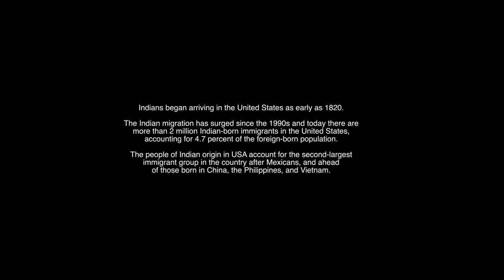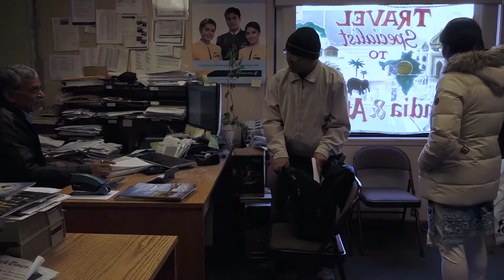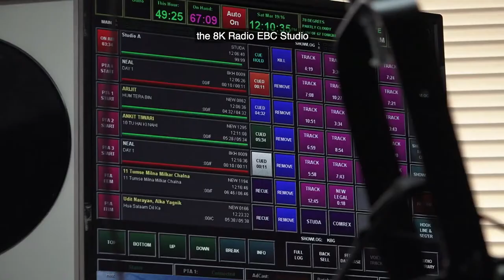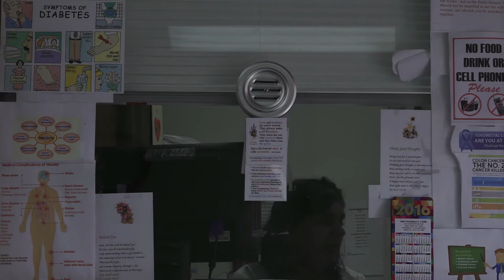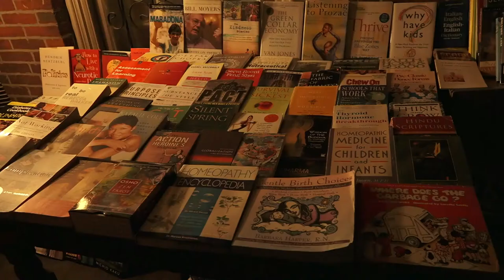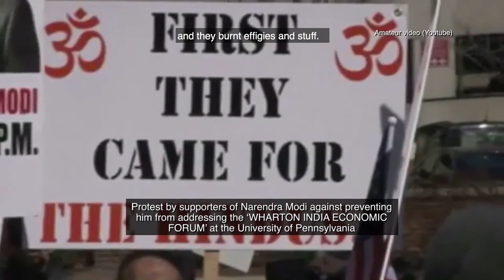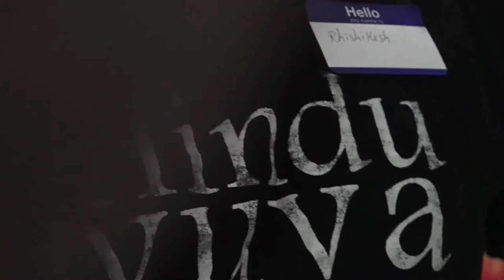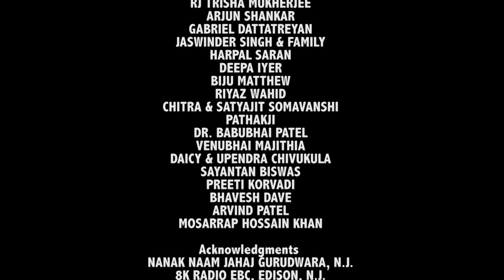Diaspura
An observational study of the subculture of a wide cross section of the Indian immigrant community in USA, exploring the process of their identity formation, while focussing on the critical relationship of their politics to the reality of regressive, majoritarian and identity based politics back home.

Directed by Ajay Raina | 2018

Ajay Raina, an alumnus of FTII, is a filmmaker, writer and teacher. He has won the National Film Award, the Golden Conch at Mumbai, among others. He is the founder of and Co-Curator and Organiser of the touring film festival Kashmir Before Our Eyes. He has conducted many workshops on documentary filmmaking and also taught courses in Cinema Studies and Cinema/ TV Production at the University of Pennsylvania and at FTII.

Credits
Cinematographer: Ajay Raina
Editors: Ajay Raina, Ujawal Utkarsh
Sound Recordists: Vipin Bhatti, Ajay Raina